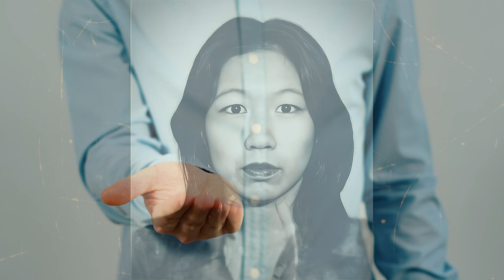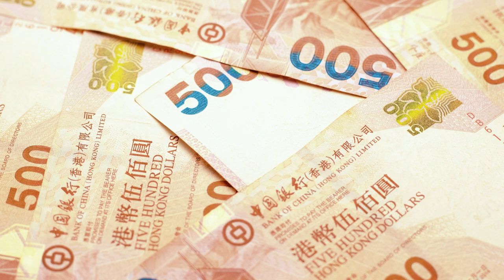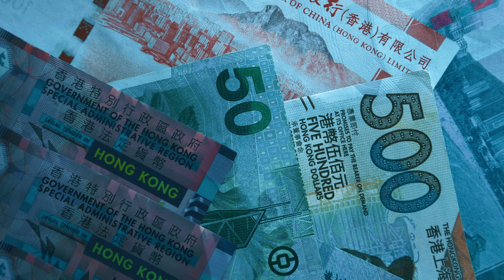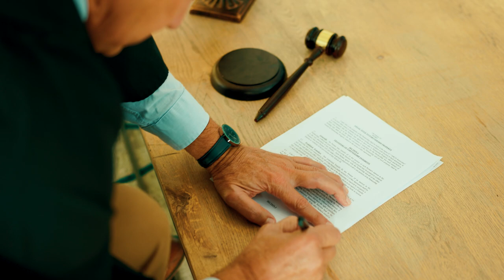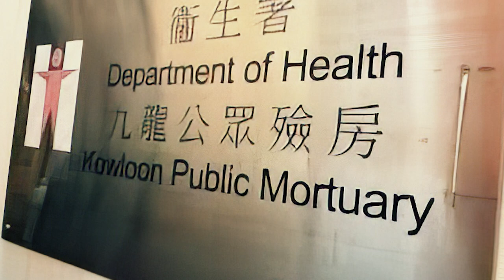Girl Head Left Inside Hello Kitty | True Crime Story!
Prepare to uncover one of the most disturbing and infamous true crime cases in history—the Hello Kitty murder. 😨 In this chilling story, a young girl’s tragic end shocked the world when her head was discovered inside a Hello Kitty doll. This gruesome crime unfolded with terrifying details that will leave you speechless. From the dark motives behind the murder to the intense police investigation, we dive deep into the facts and events that led to this horrifying discovery.

Join us as we unravel the mystery behind this haunting case and reveal the unimaginable truth about what really happened. Be warned—this is not for the faint of heart. Watch now to learn the full story of one of the most disturbing true crimes ever recorded.

VICTIM:     Fan Man-yee aged 23

PERPETRATORS:    Chan Man-lok, Leung Wai-lun, Leung Shing-cho

CRIME STORY That Shocked the WORLD!